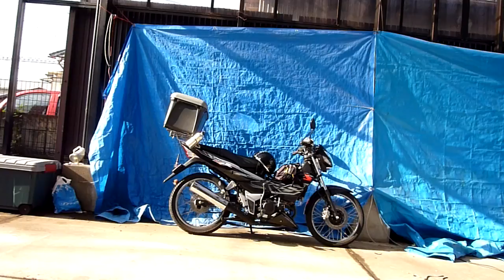リトルカブFIで押しがけでエンジン始動